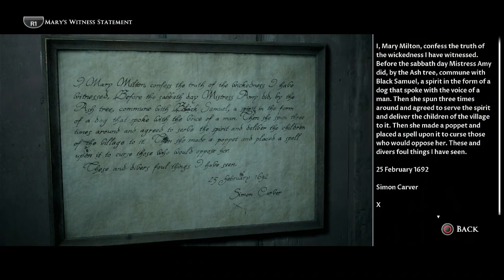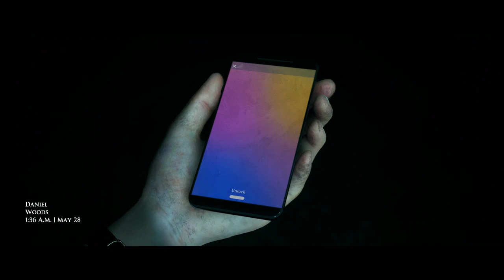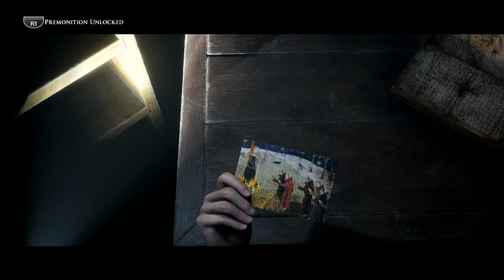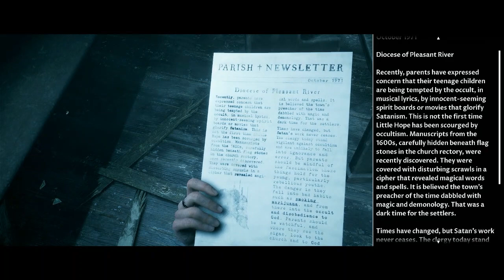Little Hope │ Part 4 Game Play │ Backlogged Games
Little Hope (2020, Sony PlayStation Portable) No Commentary Gameplay

Little Hope is part of The Dark Pictures Anthology. I’ve been really enjoying this collection of games and games like it. They’re perfect to play in between super long JRPGs and games with pretty in depth mechanics. They’re basically like playing a horror movie. I’ve been thinking about going through it again to see if I can save everyone and conversely have everyone die but not sure if it’s worth the time? If anyone has 100%’d this game let me know if the experience was worth doing. Usually I’ve been one and done with these but do wonder about if the additional playthroughs are still fun once I already know the story. Up next is House of Ashes! Can’t wait!